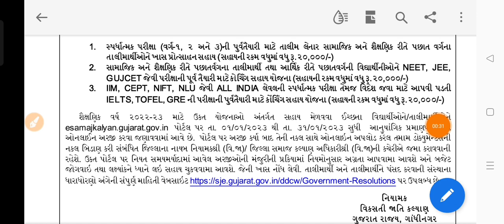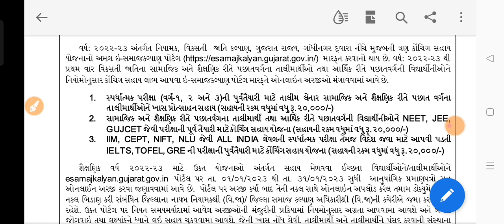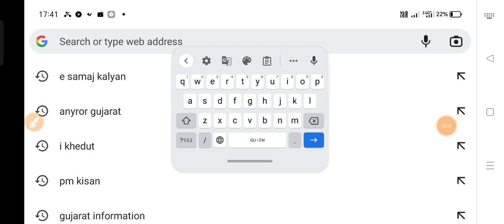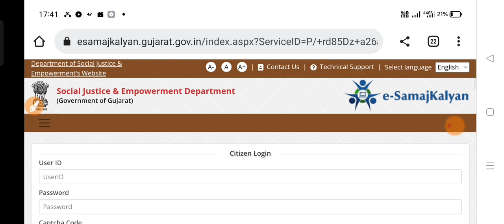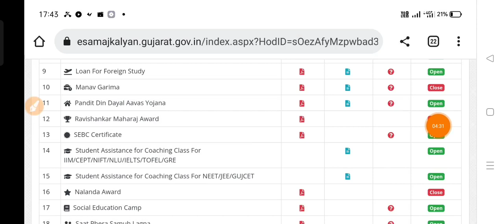૨૦,૦૦૦ ની સહાય ના ફોર્મ શરૂ || કોને ફોર્મ ભરી શકાય | sahay yojna form